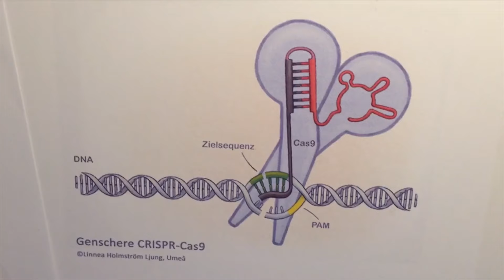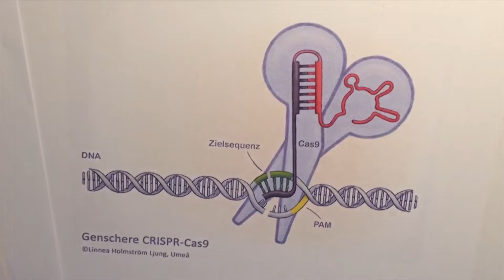Impuls von Weihbischof Ansgar vom 01.07.2016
Gentechnik? Nein Denke! Der Mensch sollte nicht Gott spielen.

Der Kölner Weihbischof berichtet aus seinem Alltag auf seiner Radio-Sendung "Komplet" (Montag bis Freitag 22 Uhr auf domradio.de. Hier nimmt Weihbischof Ansgar eure Gebetsanliegen und Fürbitten entgegen